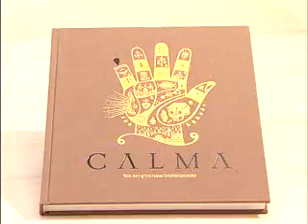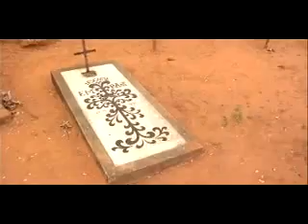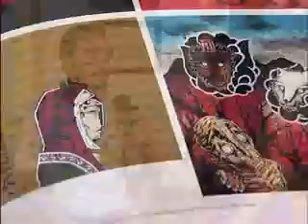Entrevista Artista plástico Calma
Artista Plastico Calma